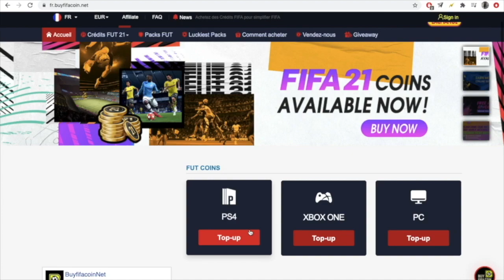FIFA 21 - BOLASIE FLICK Skills Tutorial FR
Tout nouveau tutoriel sur FIFA 21 dans lequel je vous présente un geste technique que j'apprécie beaucoup, il s'agit du Bolasie Flick. Ce skill est assez utile en match sur Ultimate Team notamment pour enchaîner avec une reprise de volée. Le tuto fait partie de ma mini-série d'astuces sur les gestes techniques particulièrement utiles, efficaces ou complexes de FIFA 21.

0:00 Introduction
0:37 Comment réaliser ce geste technique ?
1:31 Outro